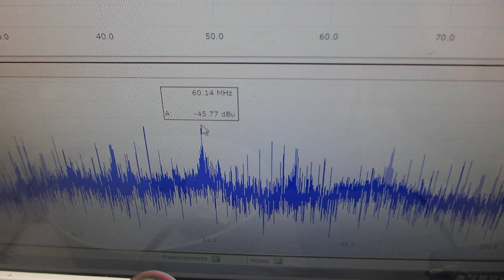オリジナル超音波実験（超音波システム研究所）